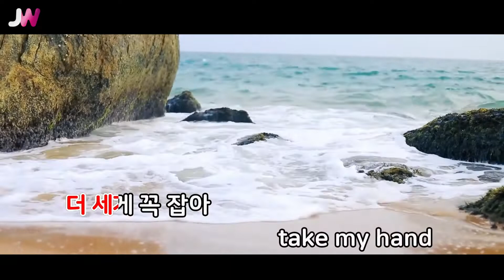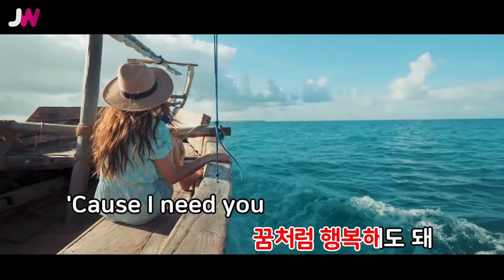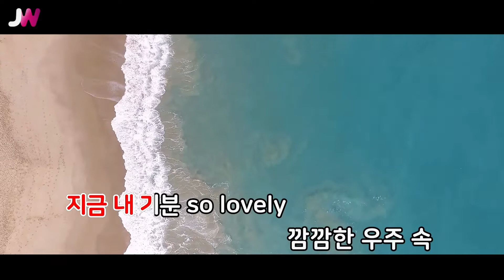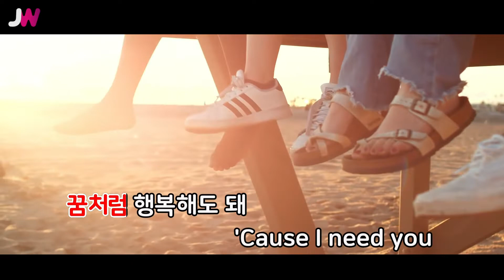[JW노래방] FANCY / 트와이스(Twice) / JW Karaoke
번호 - 28787
제목 - FANCY
가수 - 트와이스(Twice)